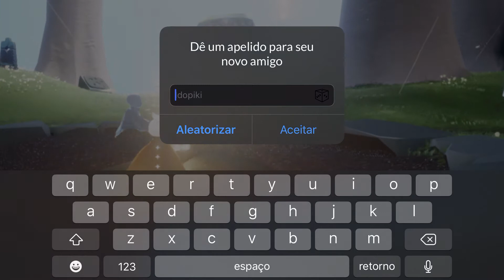Sky: Children of Light Gameplay | Part 3 (Iphone Games)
Sky: Children of the Light is a social indie adventure game developed and published by Thatgamecompany. It was released for iOS on July 18, 2019. Versions for other platforms are in development.

The best offline Android games don’t require an internet connection. They’re perfect for long commutes and for wasting time when you’re away from home.

Here are our top picks for the best offline games for Android in every major genre.

Runner: Alto’s Odyssey
Really Bad Chess
Puzzle: Mazes & More
Platform: Once Upon A Tower
Action: Tank Hero: Laser Wars
Shooter: Smash Hit

Best Strategy Games for Android in 2019

You'll find some great replay value in games like these as well since the same strategy won't always work twice.

Tropico
The Escapists 2: Pocket Breakout
Holedown
Civilization Revolution 2
The Battle for Polytopia
XCOM: Enemy Within

The best Android games currently available, we’ve compiled a list of suggestions that includes our picks of the best Android games that are currently available.

Tropico ($12)
Shadowgun Legends
Oceanhorn
Horizon Chase
inbento ($3)
PUBG Mobile
Fortnite
Into the Dead 2
Sonic Dash
Alto’s Odyssey

best offline games for android 2019
10 Best Offline Android Games To Play In 2019 [No Data Needed]

Crowd City
Rayman Adventures
Ludo King
Crossy Road
Alto’s Odyssey
Dead Rain 2
Dawn Break
Mortal Kombat
Arcane Quest Legends
Amaze

biggest android games

Top 10+ Best Strategy Games for Android Device in 2019

Best Strategy Games for Android
Here I am going to explain 10+ best strategy games for Android devices that are based on their popularity, functionality, and useful features.

XCOM
The battle of Polytopia
Clash Royale: Best Online Strategy Game
Civilization Revolution 2
ROME: Total War
Clash of Clans: Real-time Online Turn-based Strategy Game
Hearthstone
Mushroom Wars 2
Mafia City

Download free and best GAME for Android phone and tablet with online apk downloader on APKPure.com, including (driving games, shooting games, fighting...

mods for android games

MOD Games
Jetpack Joyride (MOD, Unlimited Coins) ...
Panda Pop (MOD, Unlimited Money) ...
DEAD TARGET: Zombie (MOD, Gold/Cash) ...
Drift Max Pro - Car Drifting Game (MOD, Free Shopping) ...
Gunship Strike 3D (MOD, Unlimited Money) ...
Harry Potter: Hogwarts Mystery (MOD, Unlimited Energy) ...
Cover Fire (MOD, Unlimited Money)

iHackedIt is your source for Android Games,Apps,OBB/DATA and Mods(Hacks,Cheats) APK download for free.Daily updates,trusted by millions!

Best Android Games to Play With Friends
Playing games on your phone all day doesn’t have to be lonely. Here are a few Android apps that let you play with friends

Word Chums
Real Basketball
RE-VOLT 2
QuizUp
Spaceteam

android games adventure
Adventure games are among the most unique of any games. They don’t fit into any one category or genre and often times they’ll fit into several genres at once.

Thimbleweed Park
Gemini Rue
The Witch's Isle
Lost Echo
Machinarium
Samorost 3
Agent Alice
Finding Teddy

The Best Action Games for Android you can Download Free

BLOOD & GLORY (NR)
DEAD TRIGGER 2 – ZOMBIE SURVIVAL SHOOTER
SHADOWGUN: DEADZONE
ZOMBIE FRONTIER : SNIPER
FRONTLINE COMMANDO 2
RESPAWNABLES – FPS SPECIAL FORCES
PIXEL GUN 3D: SURVIVAL SHOOTER & BATTLE ROYALE
DEER HUNTER 2018